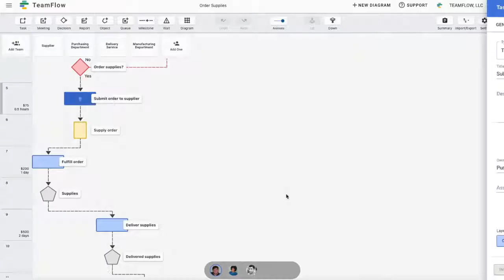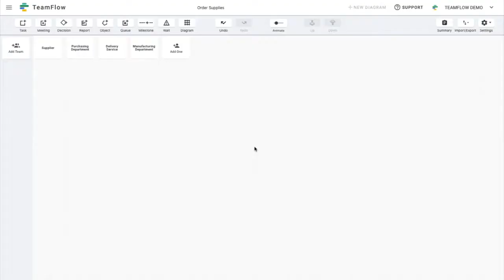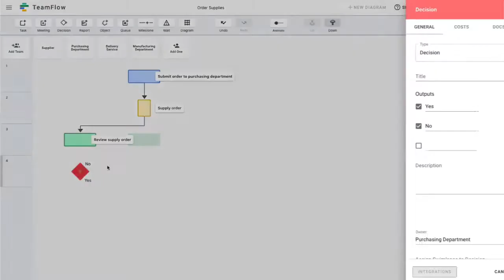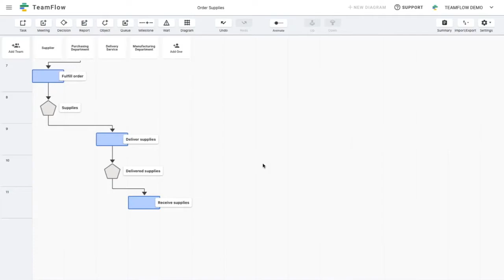TeamFlow - Let's Take a Tour!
TeamFlow allows your team to easily create your process diagrams. Collaborate with your team in real-time, so that you always have the latest version. TeamFlow uses a data-driven approach to model your process. Giving you more than a simple picture.